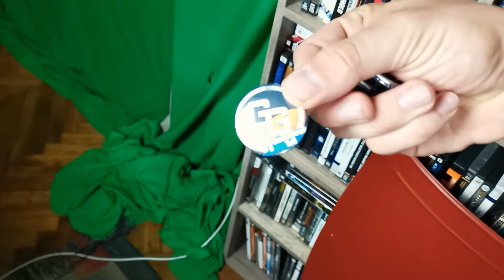12h LIVE bejelentő! - GameGeek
Ha tetszik a videó, nyomj egy LIKE-ot, és kapcsold be a csengőt is! :)

KUPON: GameGeek
(3% akció)